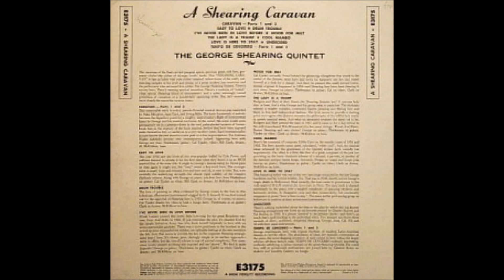The George Shearing Quintet – A Shearing Caravan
Album nr. 1188 - The George Shearing Quintet – A Shearing Caravan

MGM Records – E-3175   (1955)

B1  The Lady Is A Tramp
B2  Cool Mambo
B3  Love Is Here To Stay
B4  Undecided
B5  Tiempo De Cencerro (Part 1 And 2)